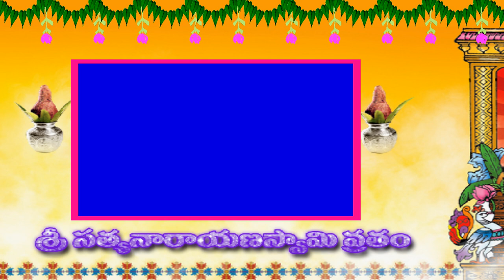Sathyanarayana swmy poja hd backgrounds 3